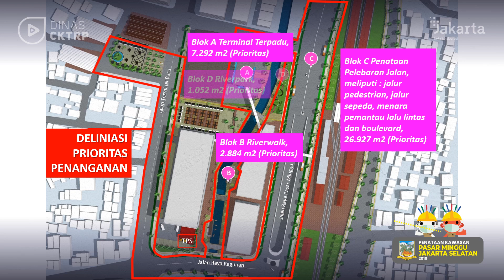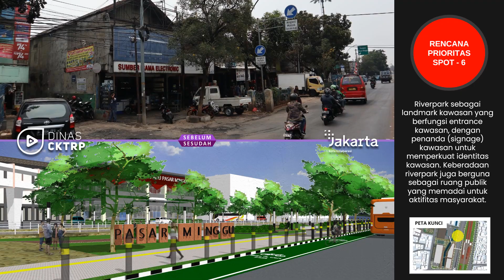Penataan Kawasan Pasar Minggu - Jakarta Selatan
Penataan kawasan Pasar Minggu, Jakarta Selatan, Provinsi DKI Jakarta.

Perencanaan Kawasan berikut ini dirancang oleh tim Suku Dinas Cipta Karya, Tata Ruang dan Pertanahan Kota Administrasi Jakarta Selatan.

Video ini sebagai acuan dalam perencanaan penataan kawasan di Pasar Minggu, Jakarta Selatan, Provinsi DKI Jakarta.